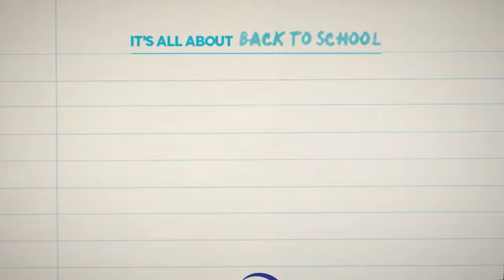Lambton Mall 2013 Fall Fashion